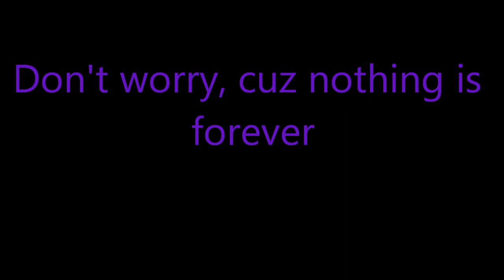Prediction for a lot of people, 2022 year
This is a musical prediction for 2022 year in words.

Share if you like this video.

You can add your music to my Spotify playlists freely!